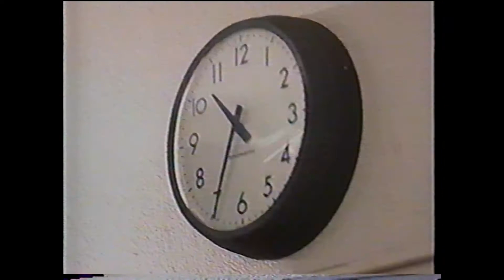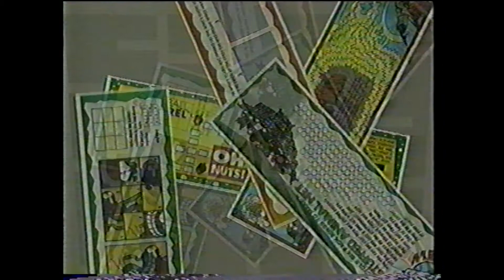RETRO COMMERCIAL BREAK: Tiger 2XL Talking Robot w/ Batman, Twix, Nightmare Before Christmas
Found some taped TV from 1993 on VHS. Included here is a vintage Twix commercial, Tim Burton's Nightmare Before Christmas trailer, and Tiger 2-XL Talking Robot with Batman Cassette Tape toy. There's even a spot for a Fox Family Fun Pack with prizes including a Super Nintendo and rear projection TV. Doesn't get much more 1990s retro than that.